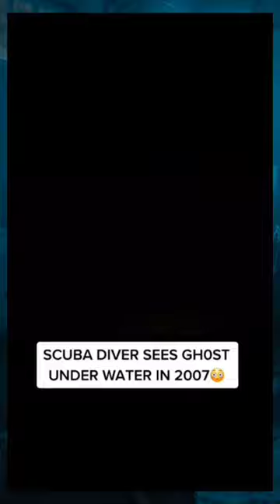scuba divers saw a ghost underwater 😐........ . . . . . . .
creepy facts you need to know before you die
creepy facts you didn't know
hvnneyyy creepy facts
shorts
facts
scary facts you wish you never knew
heyimdam
scary
scary tiktok facts
interesting facts
creepy titkok facts
scary facts tiktok
tiktok compilation
creepy
dam
scary tiktoks
sebastiank22 shorts
scary facts you wish you never knew tiktok
facts you didn't know
i bet you didnt know this
facts you didnt know
5 horrifying facts
askreddit creepy
creepy stories
youtube shorts
hvnneyyy tiktok
creepy tiktok
probability comparison
knowledge comparison
fun facts
scary tiktok
scary shorts
horror facts
scary stories
scary videos
creepy tiktok facts
random facts you didn’t ask for
car dog jones
gta 5 aero shorts
gta 5 greek
gta 5 στα ελληνικα
γτα 5 στα ελληνικα